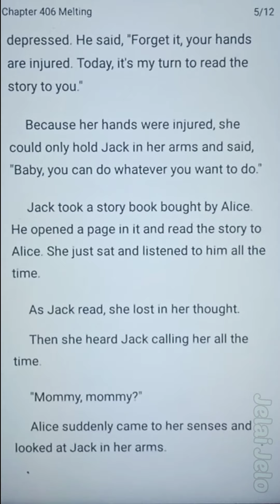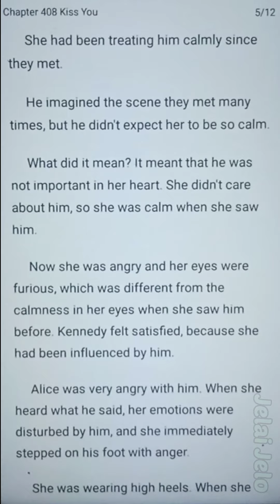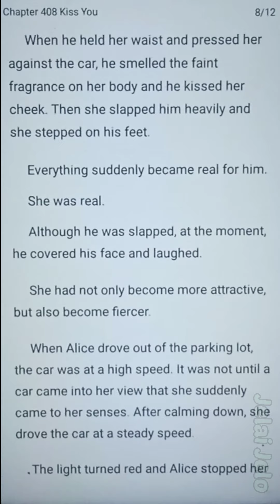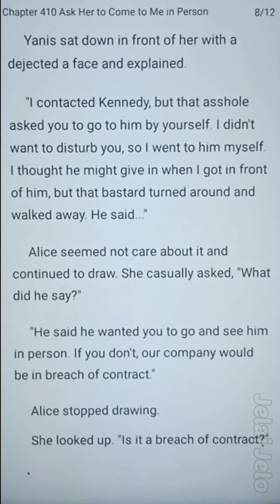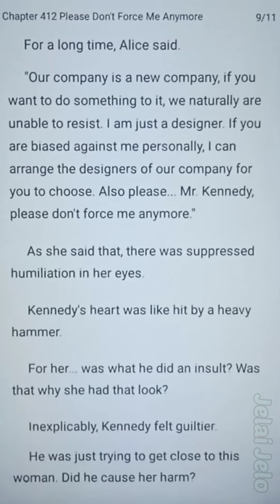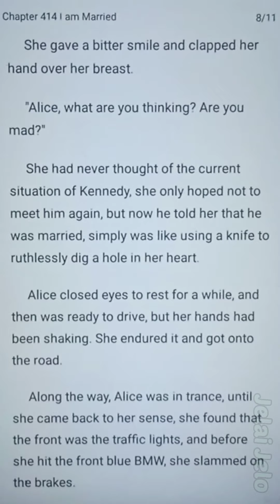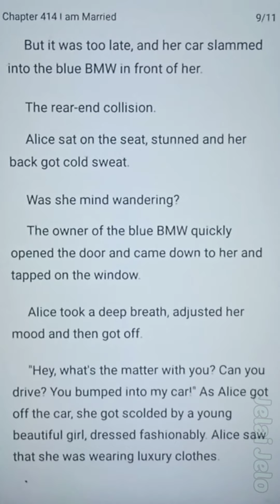Married to the Most Powerful Man 406-414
She was force to marry a powerful man
who had defects in his legs in place of her younger sister. "I, Kennedy Moore, won't marry a woman who's bearing an illegitimate child!" She once thought that this marriage was just a transaction, but she hadn't expected that she would take fancy to him. After a lot of ordeals, she left the city with a broken heart. Several years later, there came the follow-up of their story... A cute boy, who looked the same as Kennedy, slapped his head, "Daddy, you jerk! Bastard son? Whom are you mentioning?"

I am not the author of this great novel.
For full chapters and ease of reading PLEASE read and download the Novel app in this link ⤵️⤵️⤵️